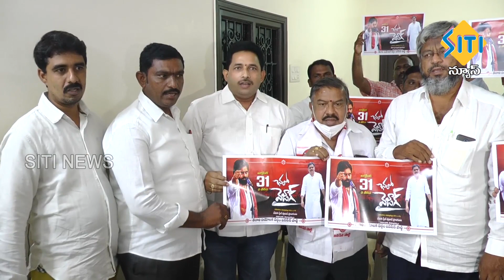TENALI SITI NEWS 29 10 2021 7 30 PM NEWS PART - 1